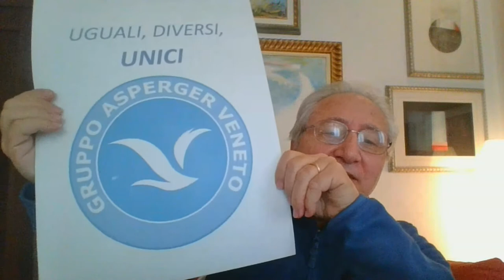(Ri)conoscere la sindrome di Asperger, ce ne parla Giovanni Marcolini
Il presidente del Gruppo Asperger Veneto, Giovanni Marcolini, è intervenuto ai microfoni di Radio Adige Tv per parlare di come le persone con disturbi dello spettro autistico vivono la loro quotidianità.